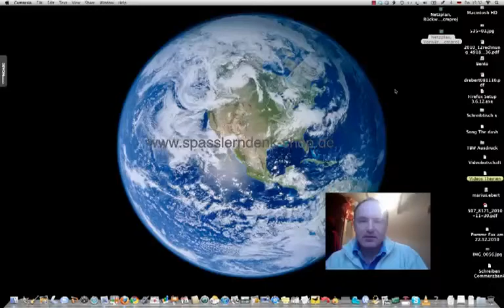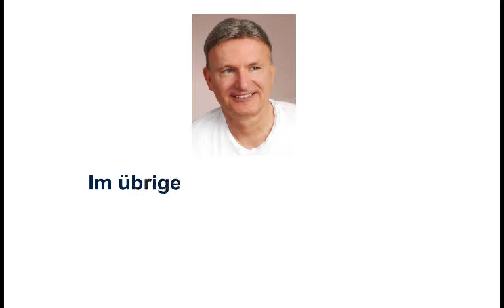Pufferzeiten, Beispiele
Beispiele:
• Betriebswirt
• Technischer Betriebswirt
• Technischer Fachwirt
• Industriefachwirt
• Wirtschaftsfachwirt
• Handelsfachwirt
• Personalfachkaufmann
• Industriemeister
• Küchenmeister
• Restaurantmeister
• Hotelmeister
• Abwassermeister
• Wassermeister